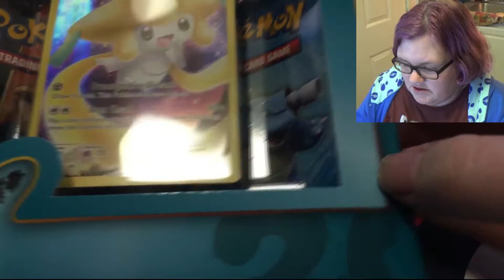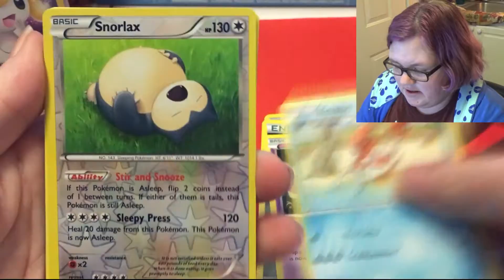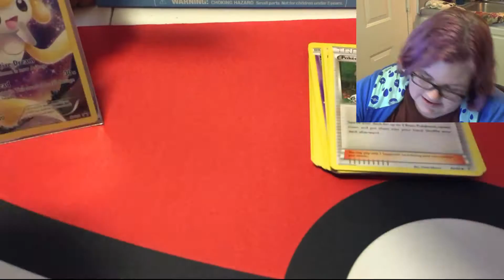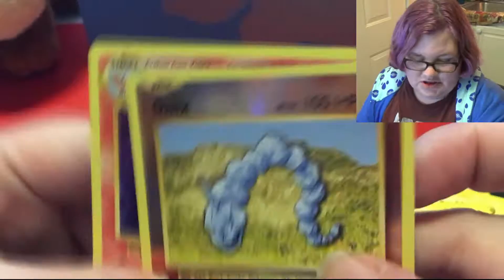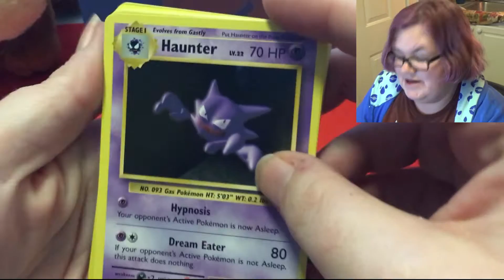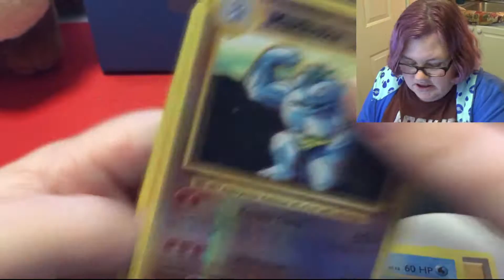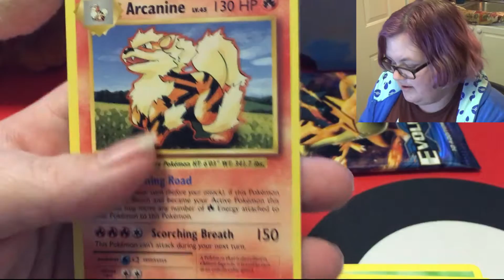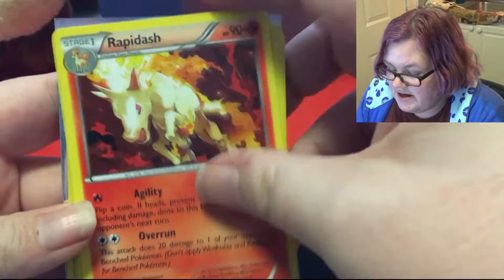Jirachi mythical and Elite trainer box opening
Opening the Jirachi box as well as an elite trainer box today. Let's hope we are able to pull something good. Sorry this video is so late, my internet was acting up today.

-- Find Me! --